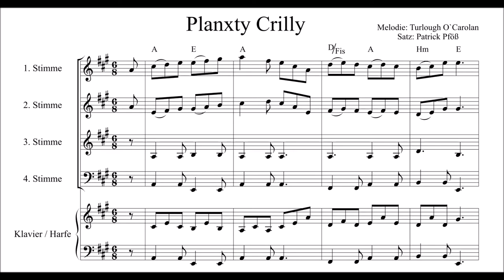Turlough O'Carolan - Planxty Crilly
Planxty Crilly
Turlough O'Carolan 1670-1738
Arrangement for ensemble
Music of Paddy's Playbook played by

Patrick Pföß, Transversflute
Constanze Germann-Bauer, Violin
Sabine Kübler, Viola
Maximilian Spann, Doublebass
Silke Aichhorn, Harp

Recorded in the Kulturforum Klosterkirche, Traunstein 2021

Arrangement available from BOD-Verlag and all bookstores ISBN-13: 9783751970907

Check also Patrick Pföss` Youtube-Channel @Ankhefenihi

Skype lessons and coaching, questions or comments?